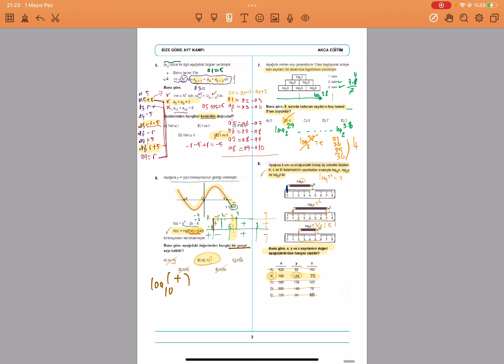9000 abone’ye ve Sevgili @Barıştıranmatematik teşekkürler +bize göre Ayt kampı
Yaptığımız tüm kampları İnstagram @akca.egitim den takip edebilirsiniz.Bundan sonra YouTube’umda da çok daha aktif bir şekilde videolar paylaşacağım.